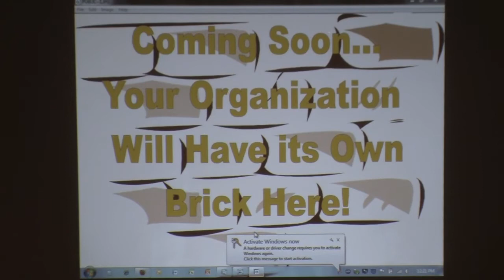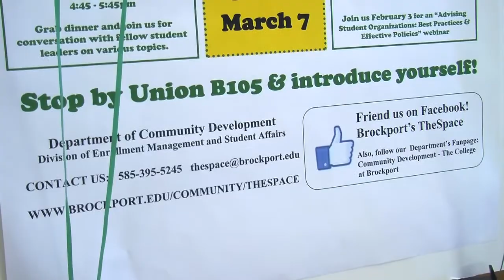The Space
The Space is well, a space for student leaders in different clubs and organizations at the College at Brockport to go to gain resources and support. The Space is a new development this spring, with big plans to become a staple part of leadership development on campus. An open house showed off The Space on March 7.